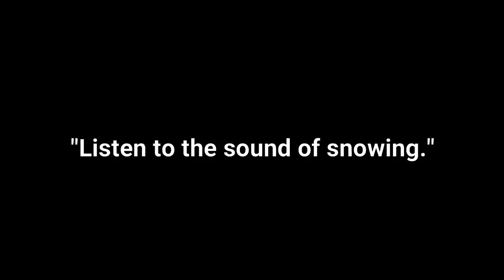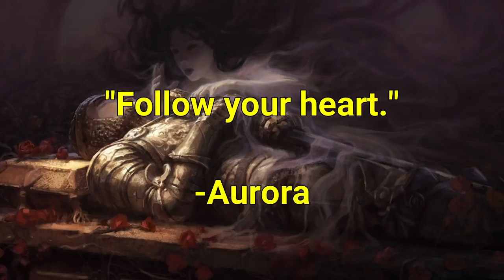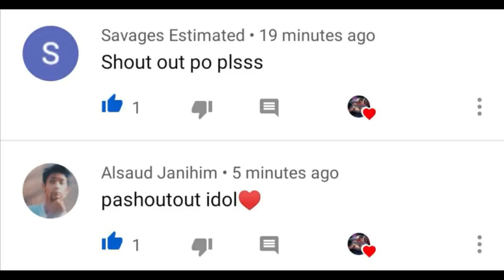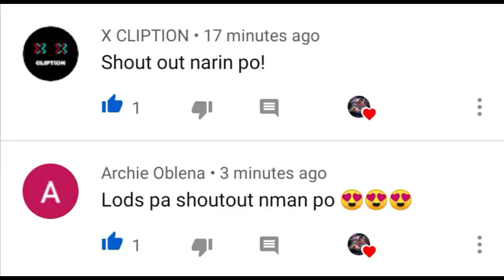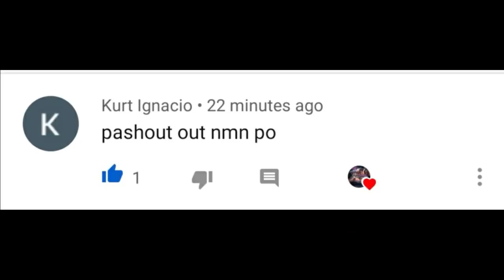ANG KWENTO NI AURORA | MOBILE LEGENDS TAGALOG STORY | -MLBB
Hello mga ka Marbz Kung interested ka sa mga kwento natin